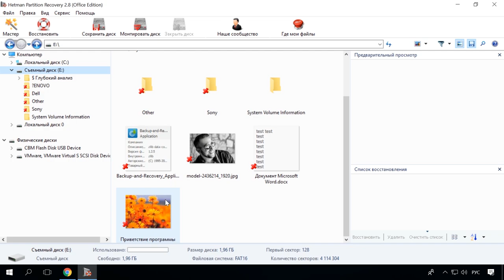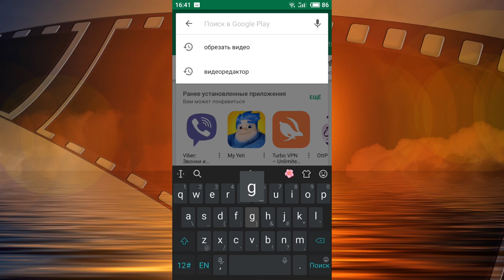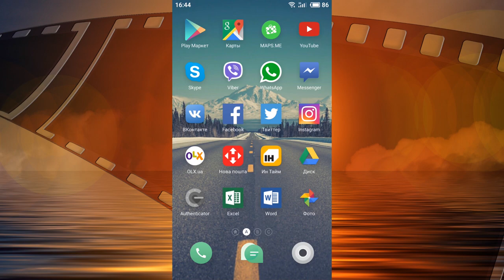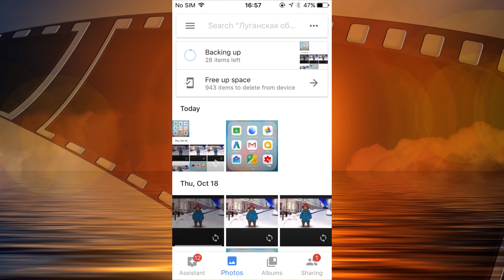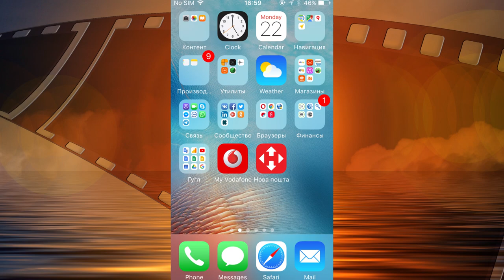Как обрезать ✂️ видео 📽️ на смартфоне 📱 или планшете с Android или iOs в 2021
👍 Смотрите как обрезать видео ролик прямиком на смартфоне или планшете. На Android устройстве или iOS. В одном из предыдущих видео я уже рассказывал о способах обрезать видео в домашних условиях, на ПК или Ноутбуке. Ссылка на него будет в описании. Сегодня же рассмотрим мобильные устройства.

Как бесплатно обрезать видео на ПК или телефоне, программой или онлайн без потери качества

Содержание:
00:00 - Вступление;
01:02 - Как обрезать видео на Android устройстве;
03:25 - Как обрезать видео на iPhone;

На этом всё. Если у вас возникнут вопросы по описанным в видео инструментам, то задавайте их в комментариях, я обязательно на них отвечу.

Смотрите другие видео: ОбрезатьВидео, ОбрезатьВидеоТелефон, ОбрезатьВидеоФайл, Android, iOS.